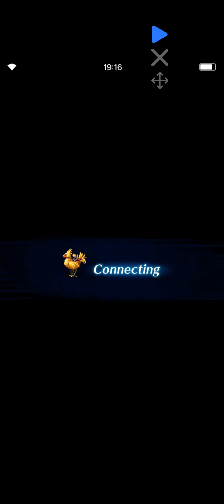FFBE EGGS OVER HARD+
FFBE event